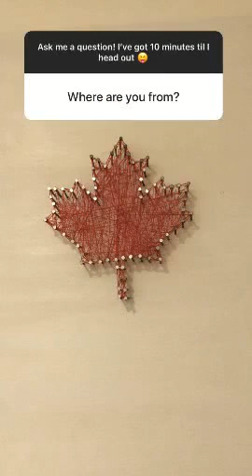Laura Vandervoort, Instagram Askme session in L.A. (August 23, 2018)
via @supervandie instagram stories